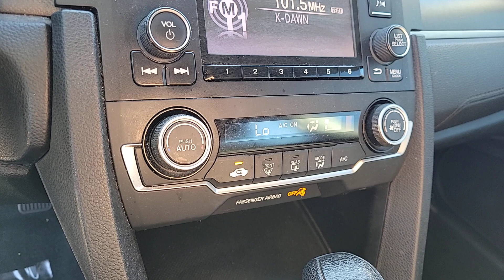2019 Honda Civic Las Vegas, NV Henderson, NV, North Las Vegas, NV, St George, UT, Mesquite, NV P4922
Aegean Blue Metallic Used 2019 Honda Civic LX Available in Las Vegas, Nevada at Findlay Honda Northwest. Servicing the Henderson, NV, North Las Vegas, NV, St George, UT, Mesquite, NV area.

Welcome to Findlay Honda of Centennial Hills. We recognize that it's New to You! All of our vehicles are hand picked and inspected. This vehicle includes the following options:brbrBACK UP CAMERA, USB, Smart Phone Integration, BLUETOOTH, HONDA SENSING, ALL NEW CABIN AND A/C FILTERS, NEW WIPERS, FRESH OIL CHANGE.brbrAegean Blue Metallic 2019 Honda Civic LX FWD 2.0L I4 DOHC 16V i-VTEC CVTbrbrbr30/38 City/Highway MPG Recent Arrival!brbrbrCall us today to schedule your VIP Test Drive!